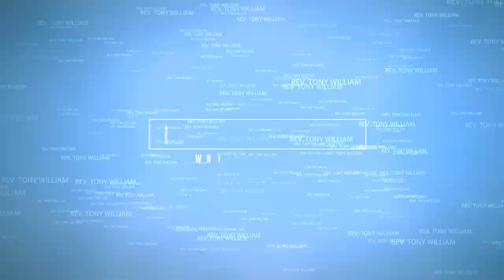مرنے والے کے لئے کیا دعا کرنی چاہئے؟ | What to pray for the person who died? Rev. Tony William